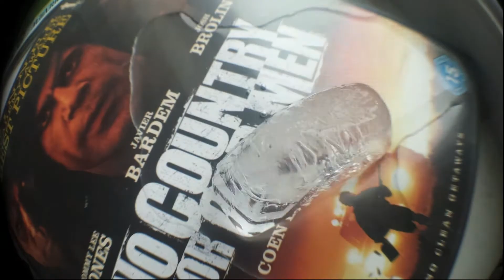Time-lapse after Time-lapse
My 30 second film was shot using a Samsung Galaxy S4 with various attachable lenses. I wanted to explore and experiment different ways in which a time lapse video could be created so by using the app, Lapse-it Pro I could achieve this. The app itself costs £2 which I think is a fair enough price considering how  powerful  it is and how smoothly it runs but I believe this would only work well on more powerful phones on the market especially at the on phone rendering stage.
My aim was to create a variety of time lapses which should all be captured and also rendered at different frame rates.